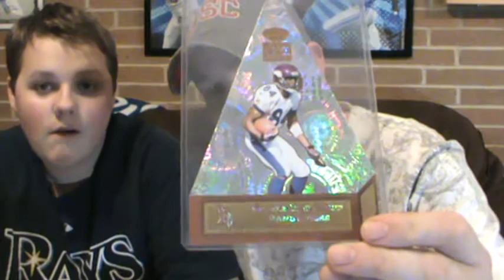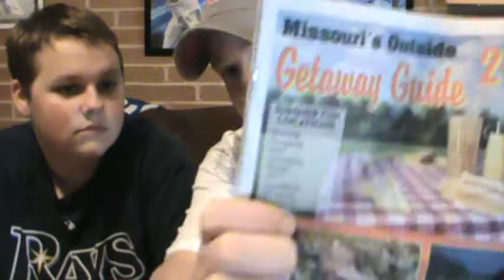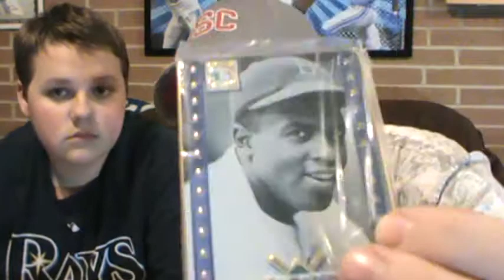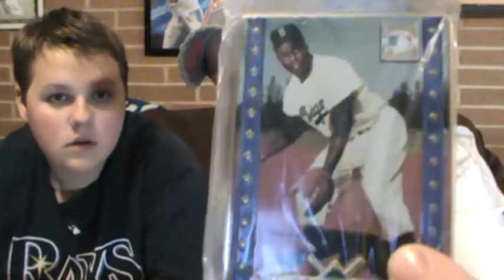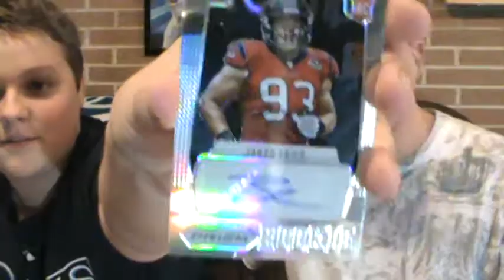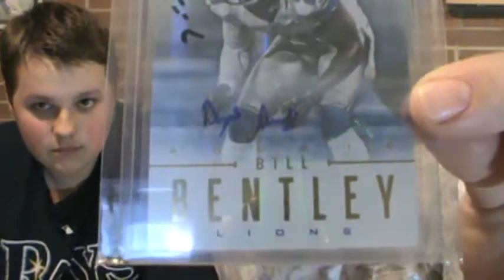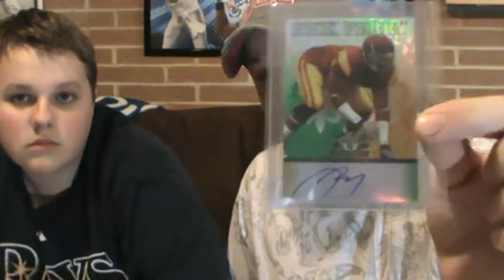Awesome PC and Set Mailday from gregthomas82 & T.F.N.Y.R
Thank you Greg and Michael for the awesome packages! Sorry again for taking so long to shoot the vid!

Please give Greg and Michael a sub!